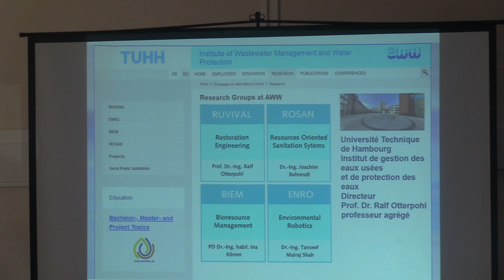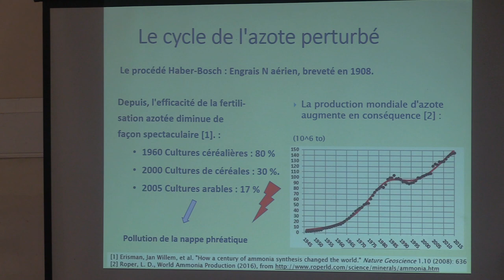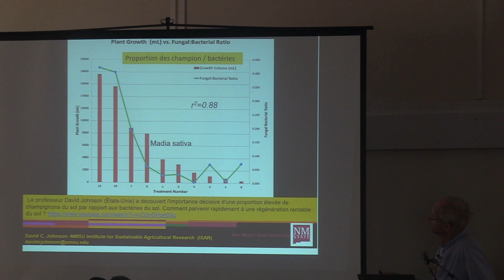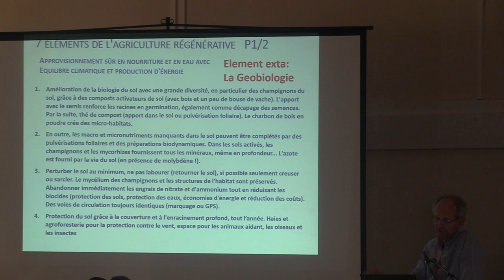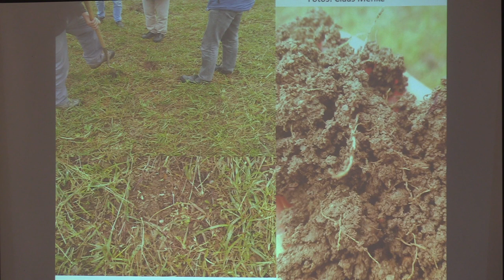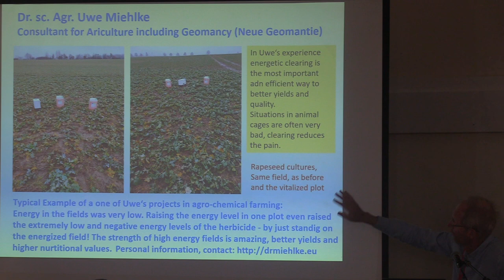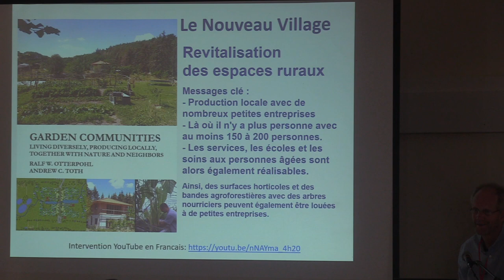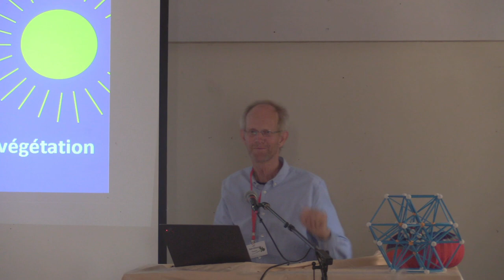Agriculture régénératrice et Geobiologie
Agriculture régénérative / Agriculture régénératrice
Un avenir sûr grâce à une formation d'humus rentable - La geobiologie est le facteur le plus important.

Prof Ralf Otterpohl in French Regenerative Agriculture and Geobiology fractalfield com2024 Conf, France: Site de l'origine de ce video english lecture